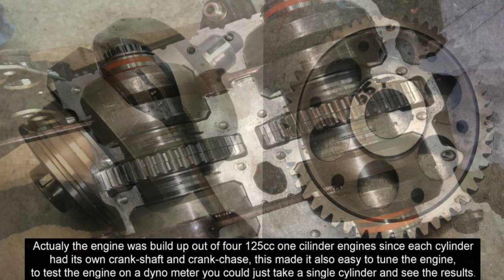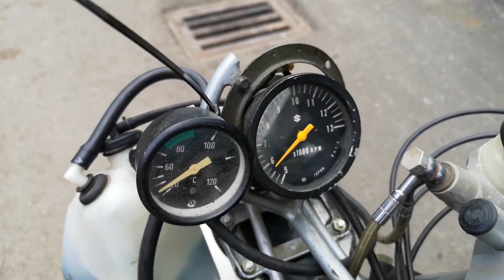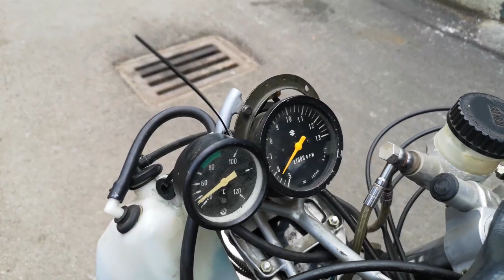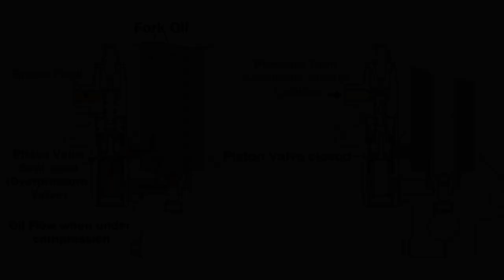Suzuki RG 500 - The greatest premier-class GP bike of all time !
In this video you will see a reborn of Suzuki RG 500 racing motorcycle, which was awakened after many years by my friend Majo. It is a racing motorcycle, which is called as the greatest premier-class GP bike of all time.